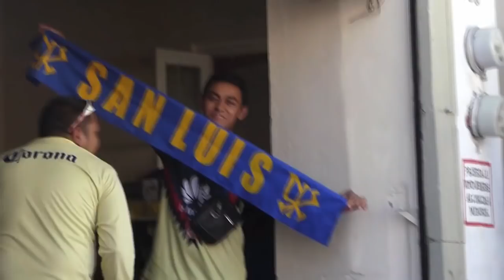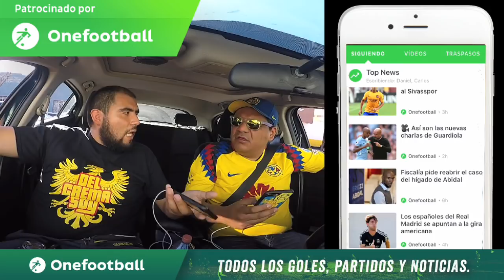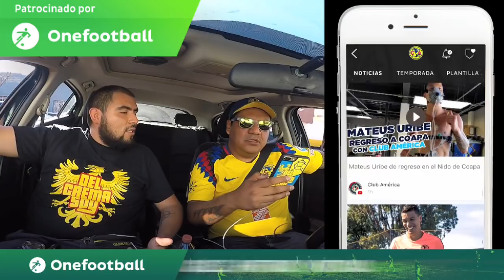MAL INICIO DE TORNEO EN AGUASCALIENTES - Vlog #87 - Del Crema Soy - NECAXA 2 VS CLUB AMÉRICA 1